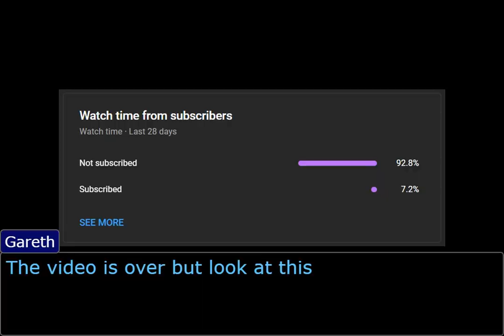Is Light Instant? [objection.lol]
After about 2 months of a break, I have returned with more content. I haven't been able to start much of the experimental content that I wanted to try, so most of that nature will be pushed to around the new year, we'll see. Also I have ads now and that's very cool.